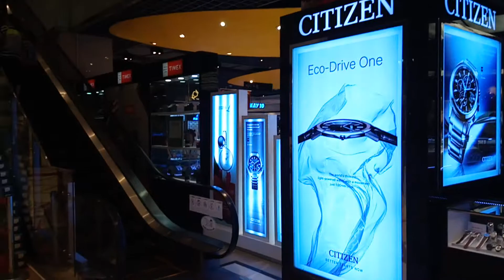Ho Chi Minh City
Saigon City Tour, Royal Tower Ho Chi Minh, Saigon Shopping Centre, Ho Chi Minh Shopping Centre, Vietnam Shopping Centre